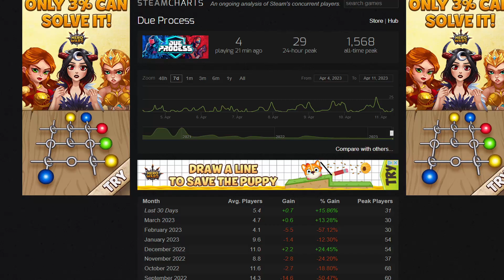due process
please can more people play this game